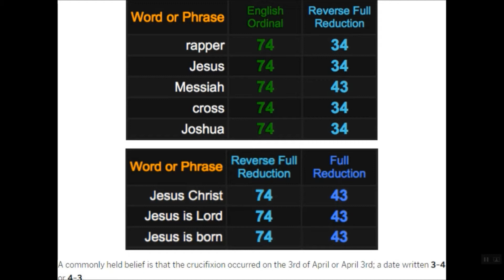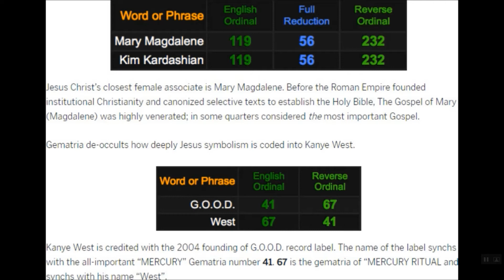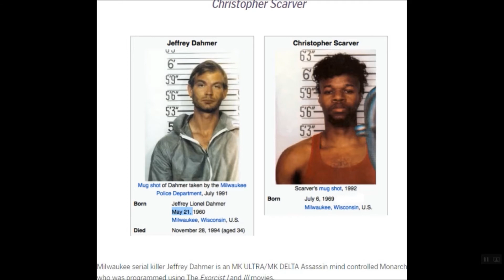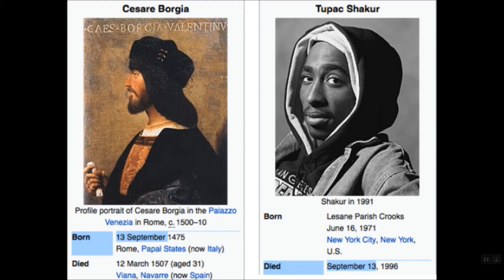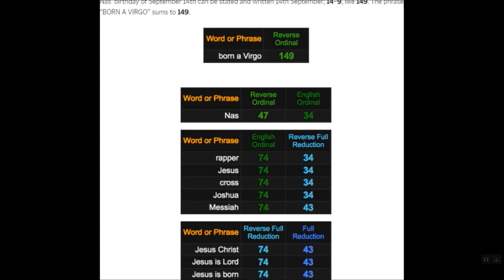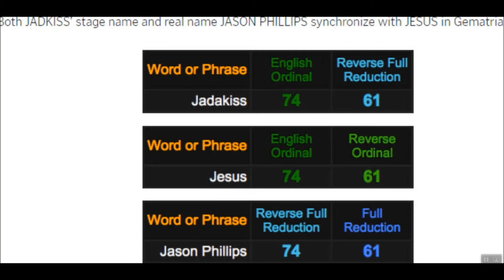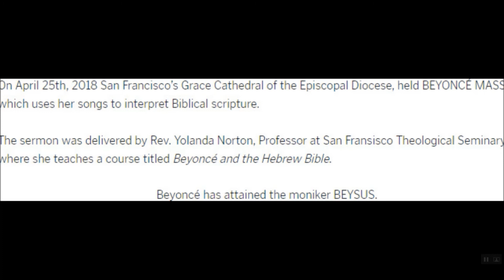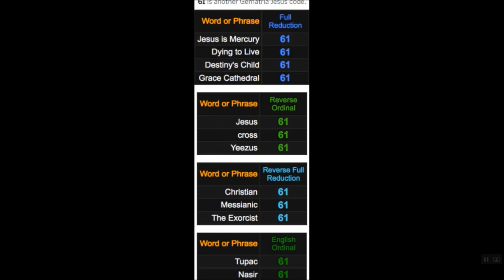Rambo's Corner Audio Reading: THE GREATER RITUAL Part 6